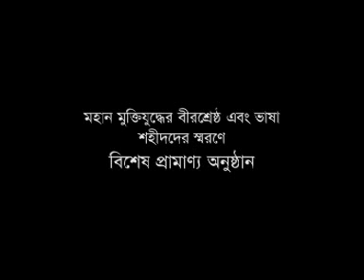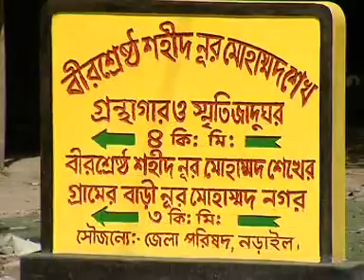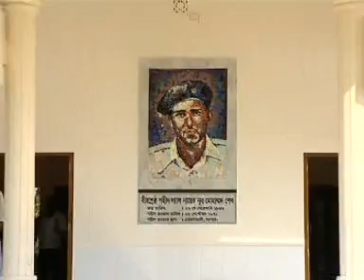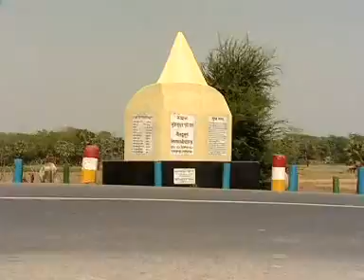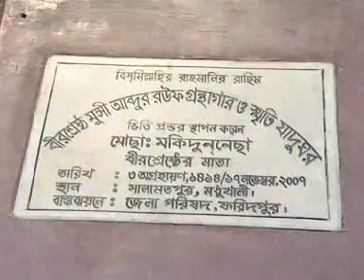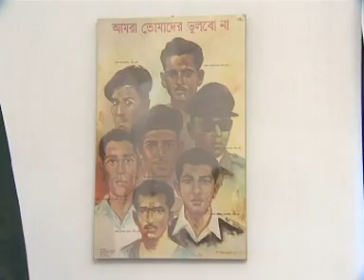Documentary on Bir Shrestha Nur Mohammad and Bir Shreshtha Abdur Rouf